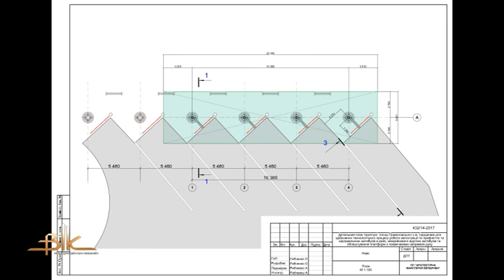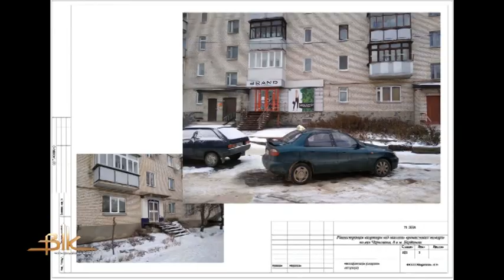Кафе із громадською вбиральнею на пляжі та нові магазини з’являться у Бердичеві